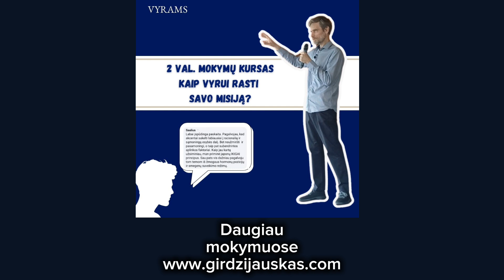Ar lietuviai vyrai yra radę savo misiją? Atsako Tomas Girdzijauskas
Kodėl VYRO misija svarbi?

Misija svarbi todėl, kad tik per ją žmogus pilnai išsiskleidžia – visuomenei atiduodamas save jis randa pačią stipriausią savo talentą, galią, savybę, kokybę ir ją išdaugina, ištiražuoja didžiausiu kiekiu. Tuo pačiu jis gauna gražą, atlygį. Sumoje – jis gauna du malonumus – atidavimo ir gavimo, malonumo iš pačios veiklos (tai didina galią) ir dar užmokestį. Sako, kad tik nuo to momento žmogus pradeda darytis laimingu, nes gauna vidinį užpildymo ir balanso jausmą. Tiesa, pilnas balansas įvyksta dar vėlesnėje gyvenimo stadijoje, bet misija padaro lūžį ta prasme, kad iki misijo vykdymo žmogus tik renka, kaupia, akumuliuoja, bręsta, tik mokosi, bet dar neduoda, nebarsto, nekuria tikros naudos ir vertės. Žmonės dirbantys nemylimą darbą nemyli ir savęs, ir savo klientų, nes jų kūryba nėra maksimali.